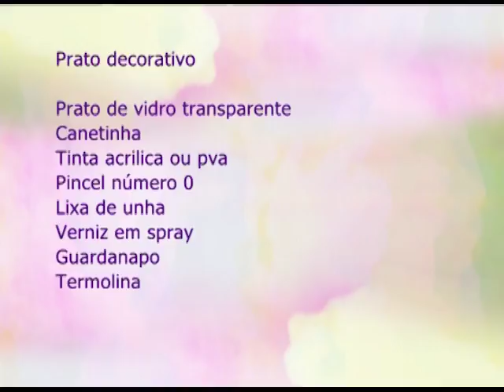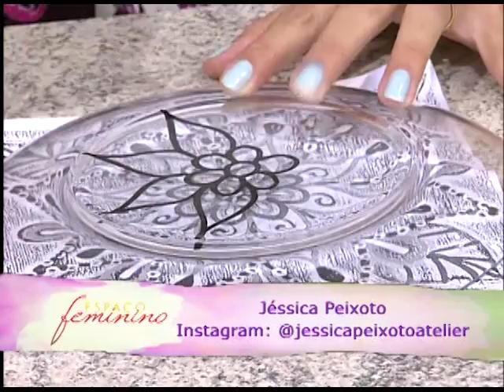ESPAÇO FEMININO - A INDIVIDUALIDADE NO CASAMENTO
23/06/17

No programa de hoje vamos conversar sobre a individualidade no casamento e para falar sobre esse assunto contamos com a presença do pastor Ronaldo Lucena e a psicóloga Vanessa Brandão.
No artesanato, a Jéssica Peixoto vai ensinar a faz um prato decorativo.
O musical ficou por conta da Glaucia Lourenço.

Mídias Sociais